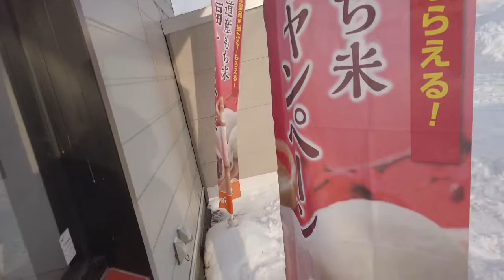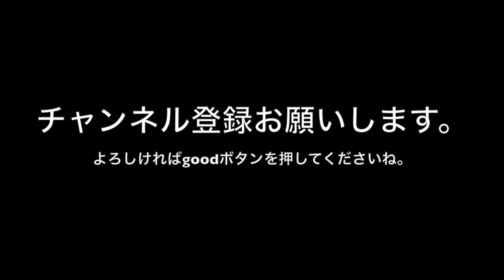OSMO pocketでkami散歩#003(鷹栖編)セイコマートへ行ってきました。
OSMO Pocket#kami散歩#セイコマート#オズポケ
2月18日(月)昨夜からの降雪もあり、自宅前の除雪の様子と散歩の様子です。

旅行やカメラを中心とした動画や写真を公開しています。国内、国外を問わずどんどんチャレンジしていきますので、興味のある方はご視聴よろしくお願いします。もし気にいってくれたらgoodボタンを押してください。

　　　　　ソニーα9,α7R3,α6500